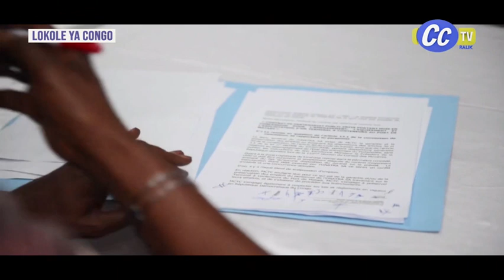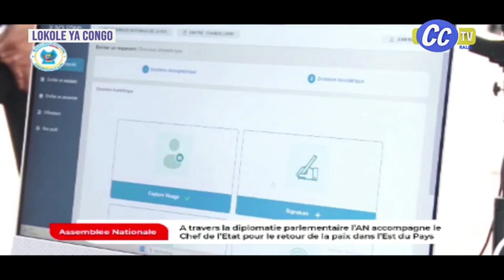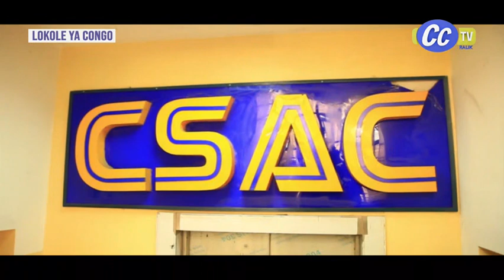LOKOLE YACONGO DU 11 07 2024 ; KOFFI OLOMIDE ASAMBI NA CSAC PONA MALOBA ALOBAKI NA RTNC